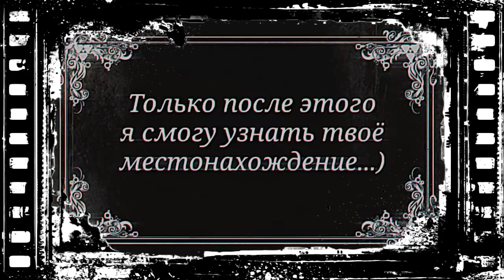"Фальшивое немое кино" - кино, которое снял сам дьявол...)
"До сих пор никто не знает, кто автор этого кино. Многие думают, а то и верят, что этот чёрно-белый кинофильм снял сам дьявол и те, кто посмотрели это наверное уже мертвы..."

Друзья, ну вы же все понимаете, что я рофлю? LoL)

Немного фактов о разработке этого хоррора:
1 - Изначально автор хотел назвать это кино другими вариантами: "Проклятая стена"; "Кино из ада"; "Лунный бес".

2 - Были использованы 2 спрайта Лунтика X от @Artemkes777bilo

3 - Автор был вдохновлён чёрно-белыми немыми хоррор фильмами, эпоха которых началась с 1896 года

Надеюсь вам понравится моё чёрно-белое чудо)

Хочу узнать узнать у них мнение о моём шедевре: @xolo_dok8301; @ЛисаШиза

Музыка на фоне: Plant's vs Zombies: Horror Edition - "Loonboon" (Horror remix)